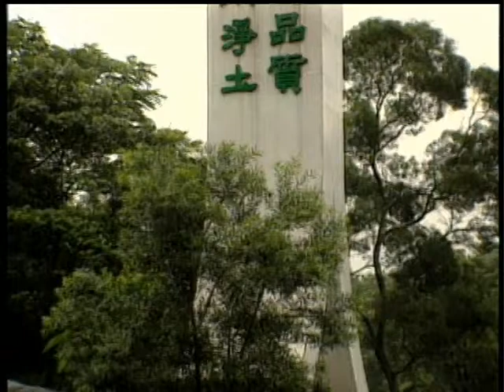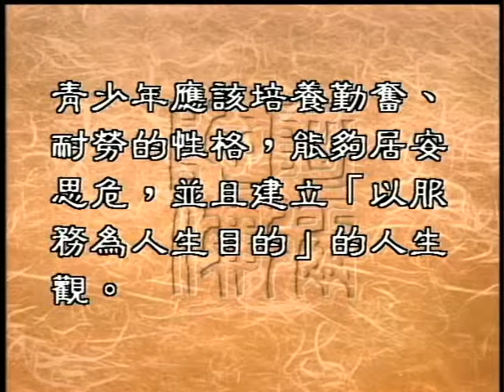沈溺安樂的救治良方（聖嚴法師-大法鼓0308）DVD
危難困頓的環境，經過大多數人的努力奮鬥之後，一定能夠有安樂幸福的環境相反的，處於逸樂的環境中，多數人容易荒誕放縱，結果必定只會帶來災難時下的青少年，多數好逸惡勞令人擔憂，我們如何善盡一份心力，運用我們的環境、方法跟資源來救治沉溺於安樂的心？